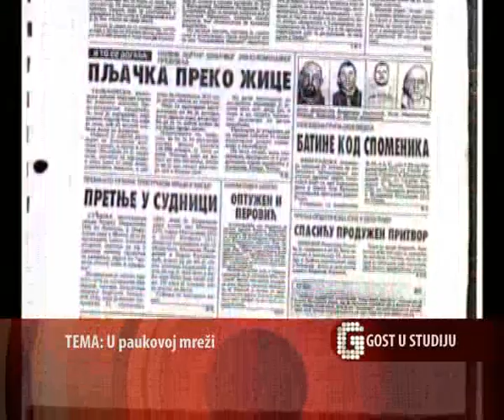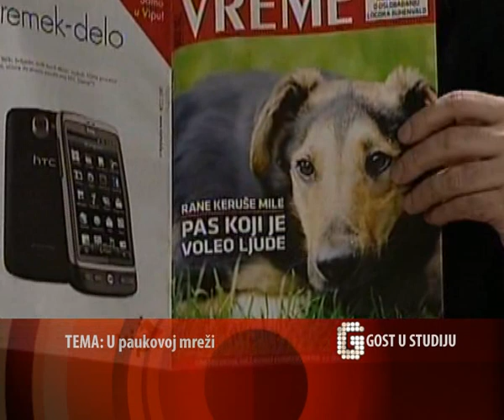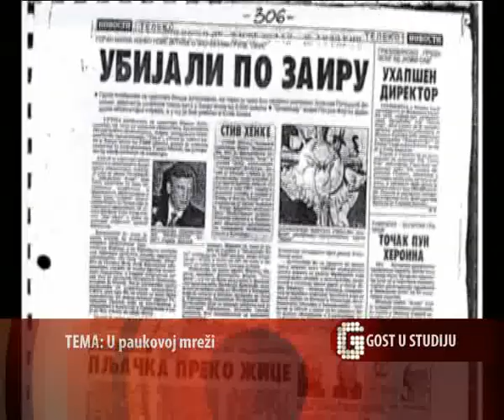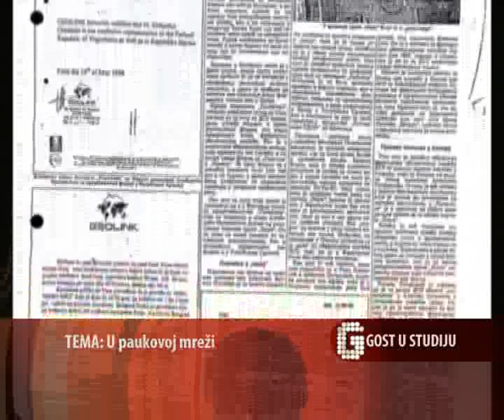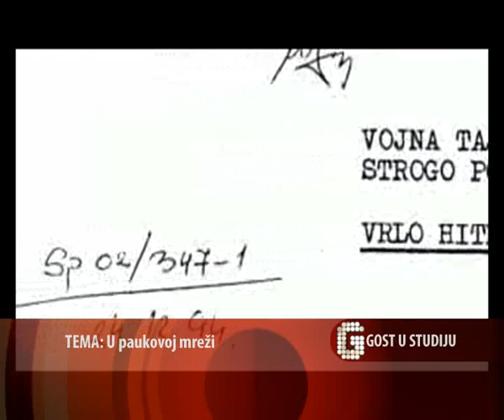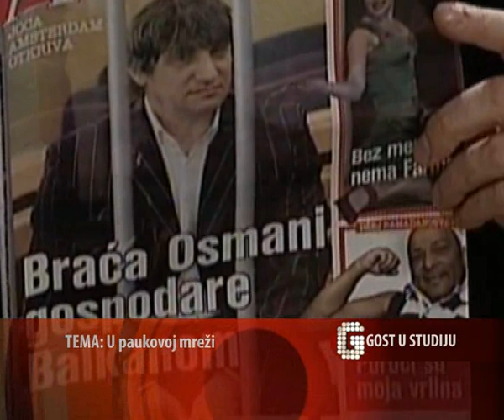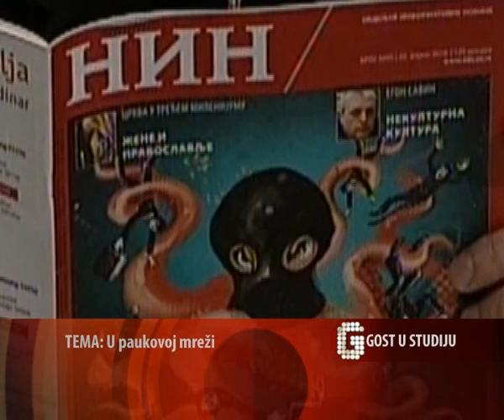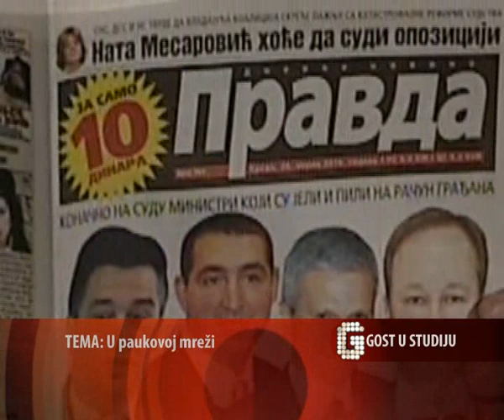Jugoslav Petrusic emisija u paukovoj mrezi 5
Gostovanje u emisiji 'U paukovoj mrezi' na TV KCN